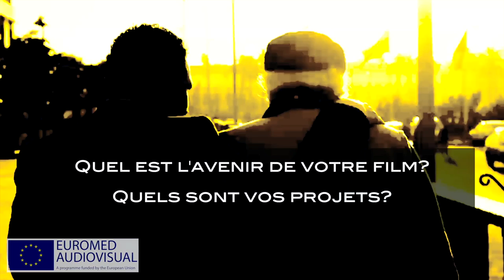Interview with Hicham Lasri, Moroccan director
Moroccan director Hicham Lasri's second feature, They Are the Dogs/C'est Eux Les Chiens, screened in the Cannes Film Festival's ACID section.
In They Are the Dogs, a television crew -- presenter, cameraman and intern --- set off to cover social movements in Morocco. They soon become intrigued by the appearance and strange behaviour of a man named Majhoul, and decide to focus their report on him.
Euromed Audiovisual met the director in Cannes.
"I couldn't cheat: Everyone knows that it's the television crew's camera, a "character" in the film, that is filming. As for crane shots, travelling shots, or long shots of the four of them, nobody would have been there to film them. I tried to create synergy between the filming methods and the story."
"You don't know where fiction stops and gives way to the film's documentary side."
Interview in French